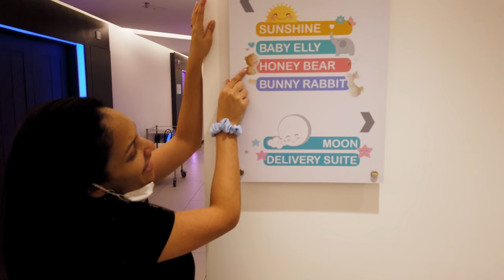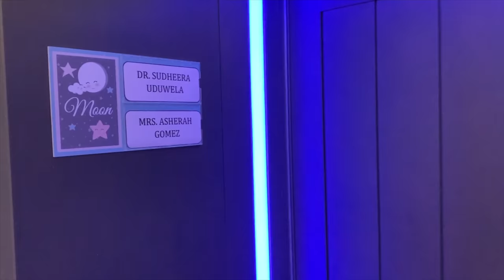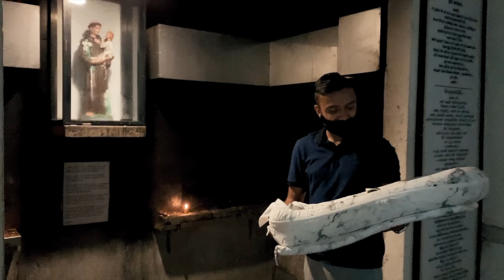BIRTH STORY VLOG | Asherah Gomez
Birth Story Vlog:

Hi everyone,
We finally had our baby boy '' Seth Avendra Gomez''  and I'm so glad i could share this birth story VLOG with you and maybe it will help some of you soon to be mom's as well! The birth experience was amazing and the NineWells Hospital did an amazing job and they really made me feel like i was at home!

Dockatot Pillow

I'll be trying to post one weekly so turn your notifications on.
Thank you so much for the support! xxxx

Love,

Asherah Gomez